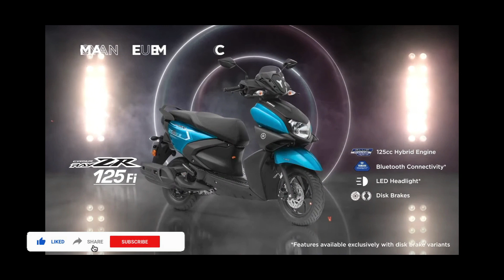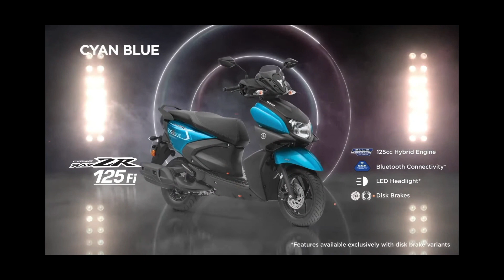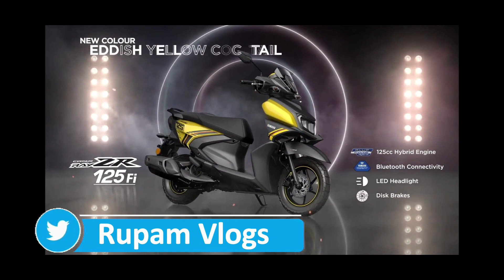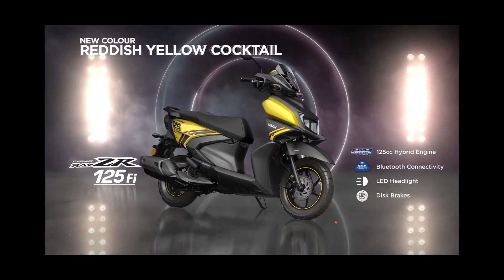2021 Yamaha Ray ZR With Hybrid Technology India Launch (A-Z) Details | Price, Feature, Top Speed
Hello Dosto,

Dosto Finally Yamaha Ki Ray ZR launch ho gye hai kafi attractive price me dekhne ko milti hai sath h sath bhut sare new segment first feature.
2021 Yamaha Ray ZR With Hybrid Technology India Launch (A-Z) Details | Price, Feature, Top Speed |

MotoVlogSetup:--

Editing Setup